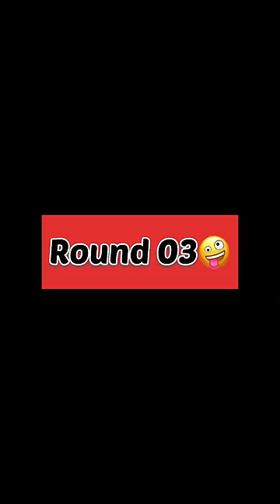Mother and daughters part-46😂😂😅”ammo naa Mukku vachipothadhi”